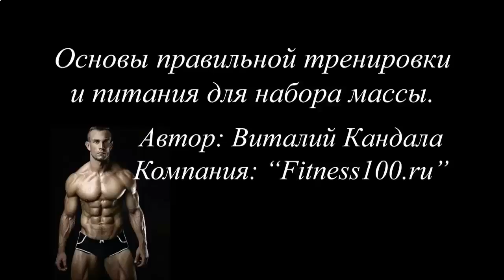МЕНЮ ДЛЯ РОСТА МЫШЦ